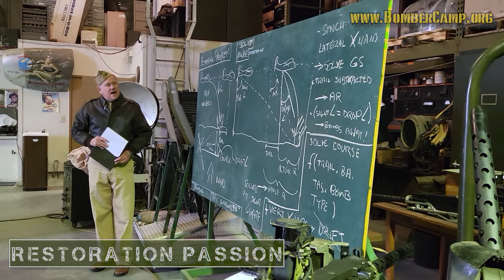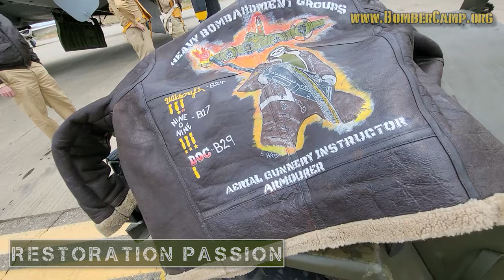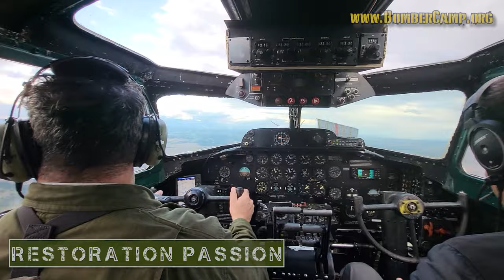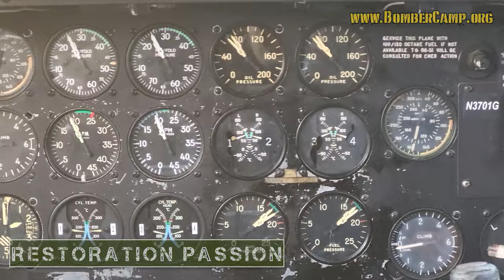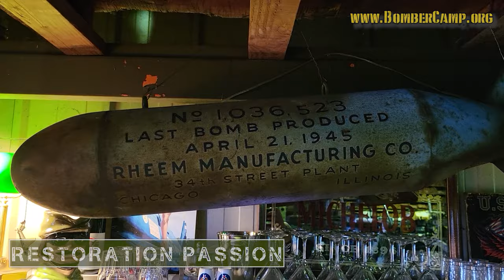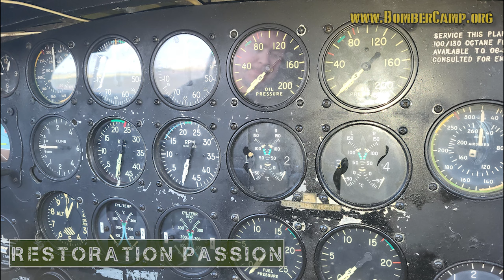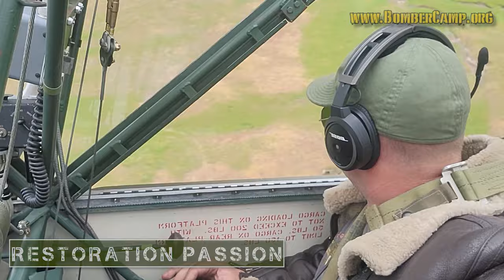B17 "Ye Olde Pub" - Bomber Camp -2023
Join Scott 'The Aussie' from Restoration Passion as the channel dives into the Bomber Camp experience. Follow along on the inner workings of a real flying, shooting, bomb dropping Boeing WW2 B17!

Watch students go through ground school training and fly a mission in the Erikson collection
B17 "Ye Olde Pub" at a once in a lifetime opportunity annual event called Bomber Camp.

"Bomber Camp™ is much more than a "fantasy camp". It is an immersive WWII living history experience allowing you to step back in time to train for a bombing mission and then to fly it, for real. You will experience sights, sounds, and smells that few others have known, and gain a greater appreciation for the men and women of the "greatest generation". - Stockton Field Aviation Museum.

for more information and enlist today!